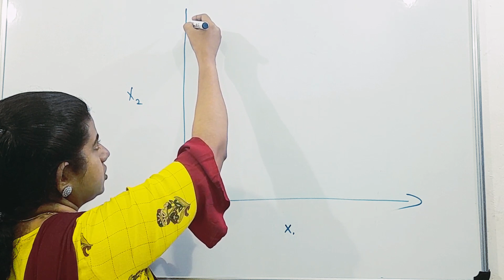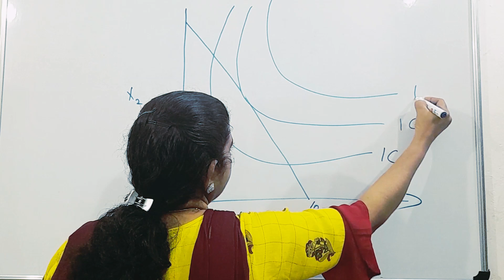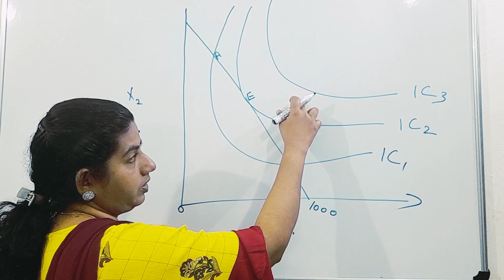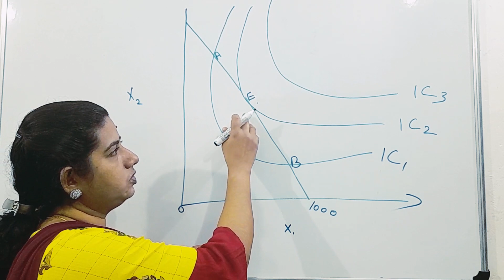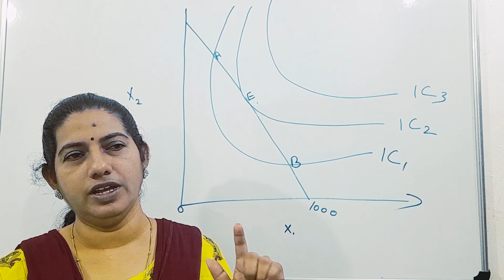plus two economics, thulyatha, humanities, commerce chapter 2,theory of consumer behavior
ecinomics for plustwo, thulyatha, commerce, humanities chapter 2 theory of consumer behavior consumer equalibrium micro economics#wattsapp number 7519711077#Aone economics